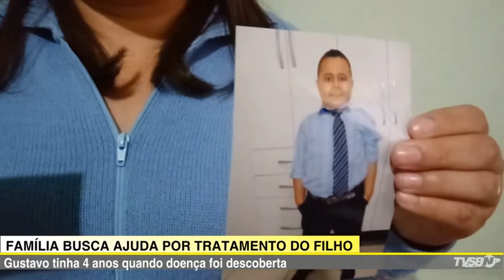Jornal da TVSBNotícias - FAMÍLIA BUSCA POR AJUDA PARA TRATAMENTO DO FILHO